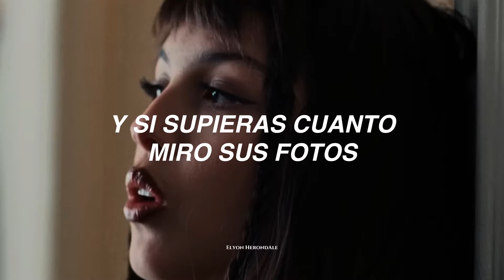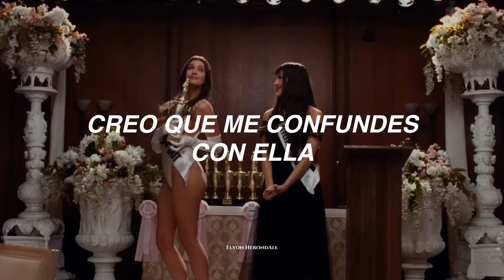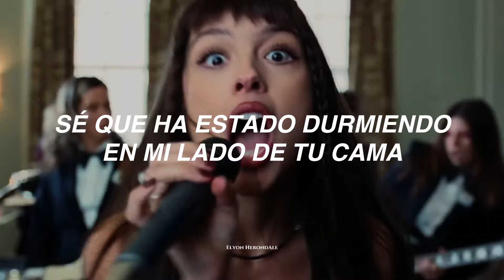Olivia Rodrigo - Obsessed (Letra en Español + Video Oficial)